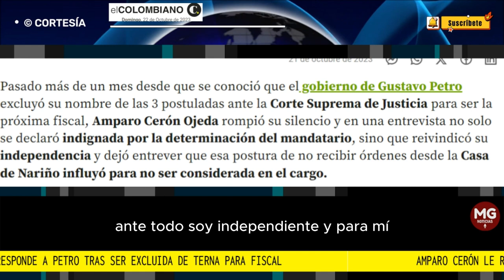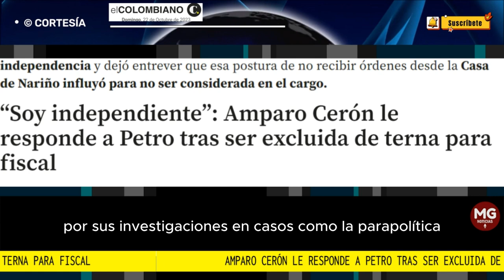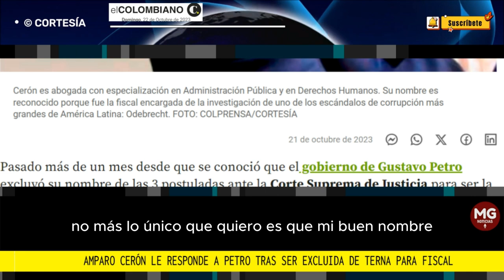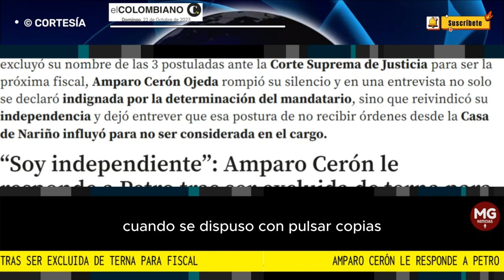🛑 AMPARO CERÓN LE RESPONDE A PETRO TRAS SER EXCLUIDA DE TERNA PARA FISCAL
“Soy independiente”: Amparo Cerón le responde a Petro tras ser excluida de terna para fiscal
La exfiscal rompió su silencio, se declaró indignada y ratificó que para ella la justicia es sinónimo de imparcialidad. Negó ser “fiscal de bolsillo” del exfiscal Néstor Humberto Martínez.